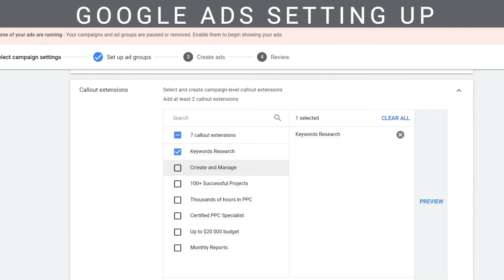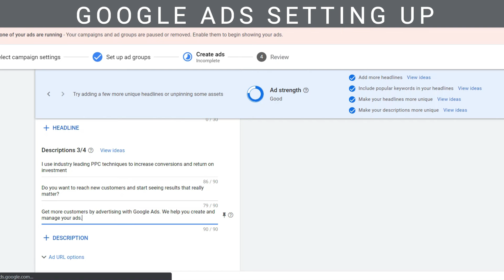Quick start in 3 days. Google ads, Facebook ads, Bing ads.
Would you like to start your first Google ads/Facebook ads/Bing ads but don't know where to start?

⭐️ I'm a Certified PPC Specialist with more than 5 years of experience in Google Ads (Shopping, Search, Display, Video), and Google Analytics, Lead Generation.

I have thousands of hours in Google Ads and I am sure, if you invest your money in advertising, you should see results. I'll set up your Google AdWords PPC campaign from scratch and ensure desired results. I’m experienced in Search Ads, Display Ads, Remarketing Ads, Shopping Ads, and Video Ads on Youtube.

What I will do for you:

Competitor analysis
Keywords research
Ad group creation
Professional ad copywriting
Adding Ad extensions
Adding negative keywords list to avoid unwanted clicks
Bid management
Bid adjustment: device, location, and more(if needed)
Performance report

I will monitor & optimize the campaign for standard(14 days) and premium(30 days) packages from the work delivery date.

Why me?

Increase sales
High-quality traffic
Better quality score
Lowest possible cost per click (CPC)
Higher clickthrough rate
Increasing ROI

I can help your business to get leads and customers from the Internet. Let's discuss your case.